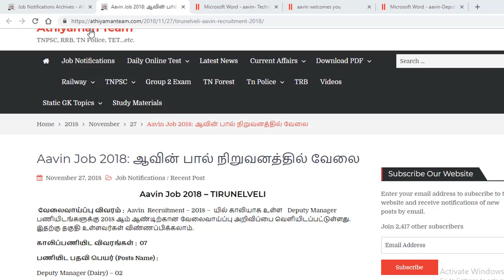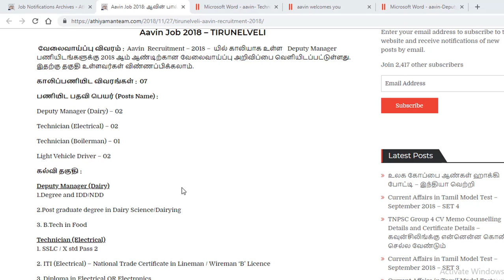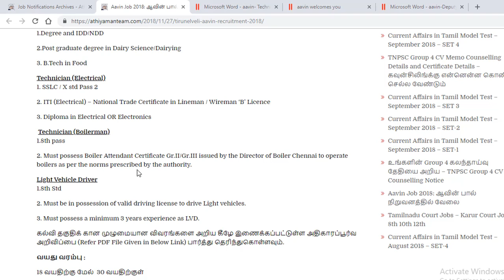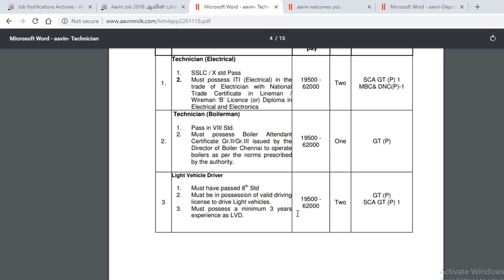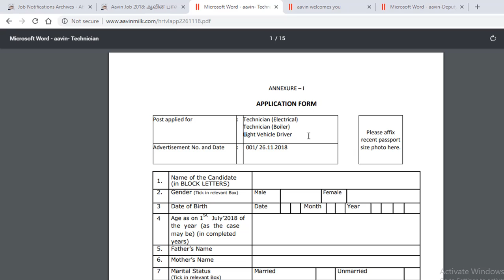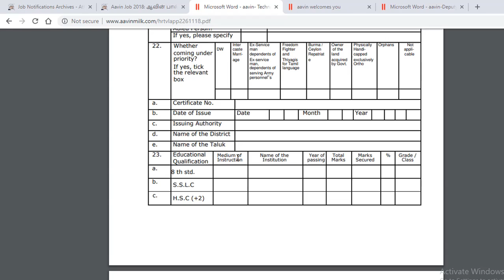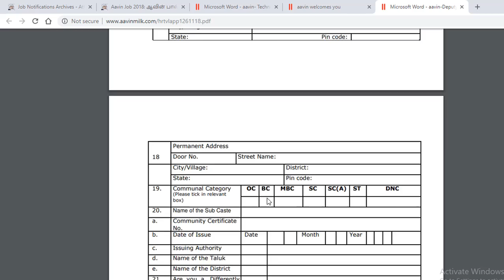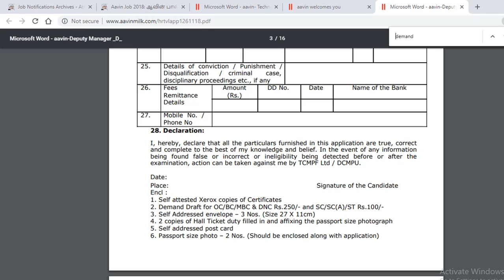ஆவின் பால் நிறுவனத்தில் வேலை Aavin Job 2018 Telegram